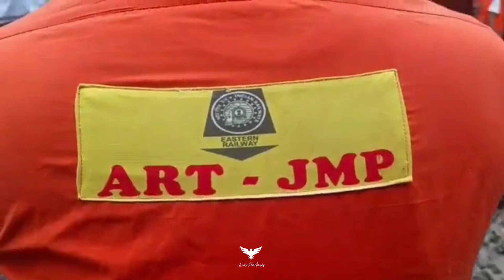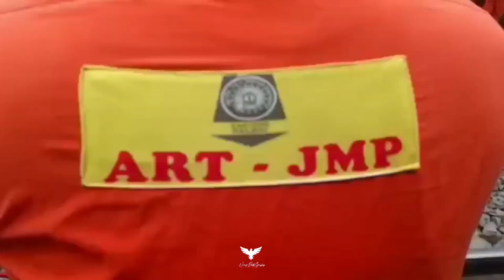बेपटरी हुई ट्रेन । जमालपुर जंक्शन । 05416 साहिबगंज पैसेंजर । DERAILMENT NEAR JAMALPUR JN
मुंगेर के जमालपुर_स्टेशन पर 05416 जमालपुर साहेबगंज पैसेंजर ट्रेन की बोगी पटरी से उतरी।